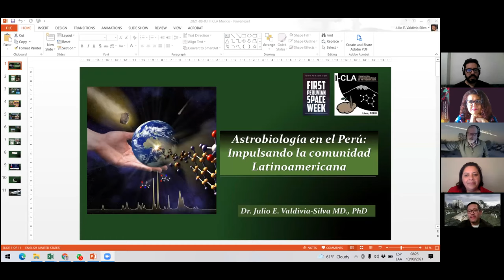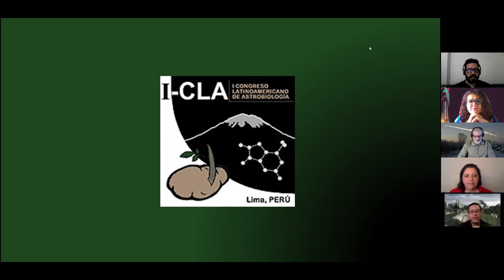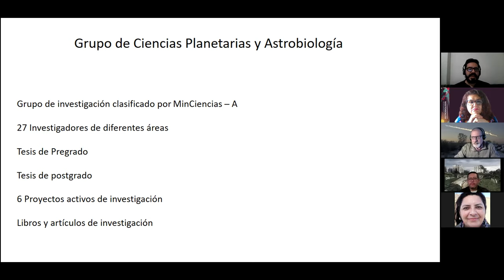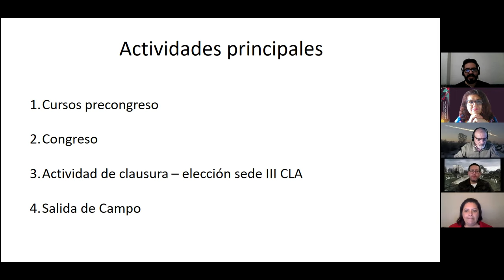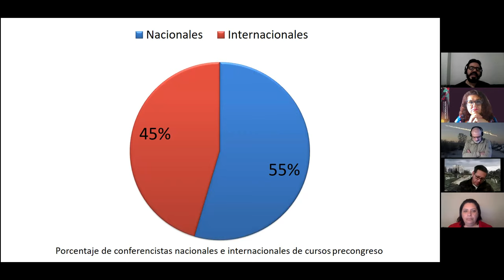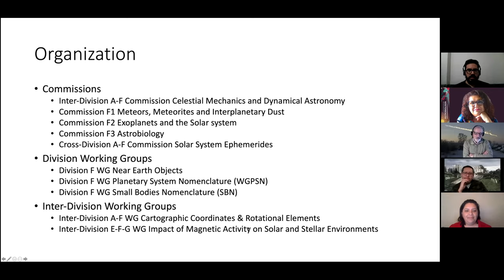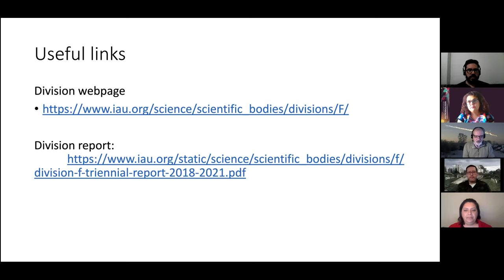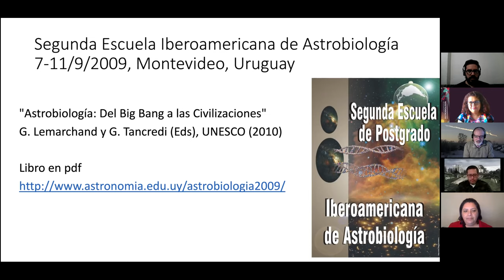Inauguración del III Congreso Latinoamericano de Astrobiología (CLA)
En el evento participan:
Dra. Millarca Valenzuela: maestra de ceremonias.
Dr. Julio Valdivia, organizador de la primera edición del CLA.

Dr. David Tovar, a nombre del comité organizador del segundo CLA.
Dr. Gonzalo Tancredi, presidente de la División de Sistemas Planetarios de la International Astronomical Union (IAU).
Dra. Antígona Segura Peralta, presidenta de la Sociedad Mexicana de Astrobiología a nombre del comité organizador del tercer CLA.